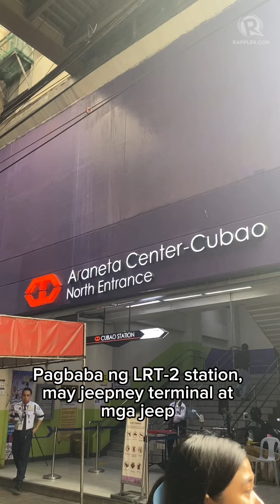Rating Cubao as a transport hub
Cubao as a transport hub: 👍or 👎?

Rappler MovePH interns Angela Ballerda and Hailie Tolentino went to key transportation points in Cubao, Quezon City, to assess and rate how well they work for daily commuters.

Share your experience and rating of Cubao as a transport hub in the liveable cities chat room of the Rappler Communities app.